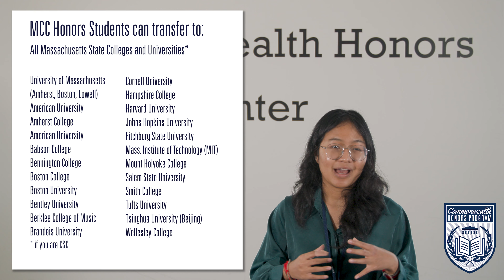Commonwealth Honors Program at MCC